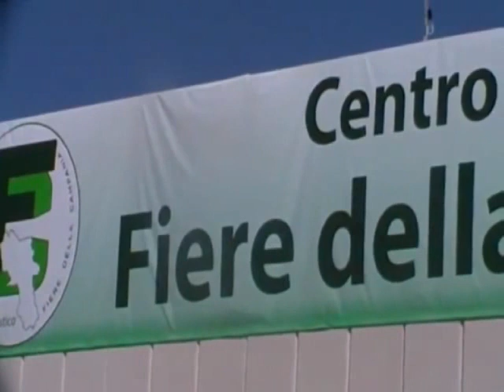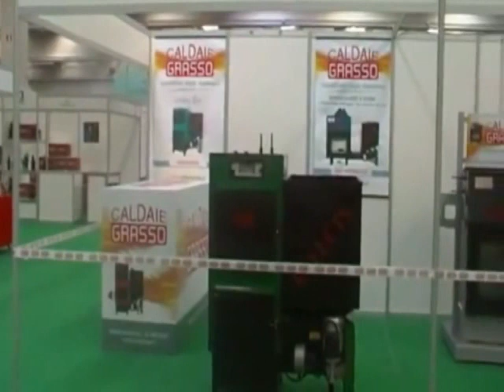Fiera Ariano Irpino 2013